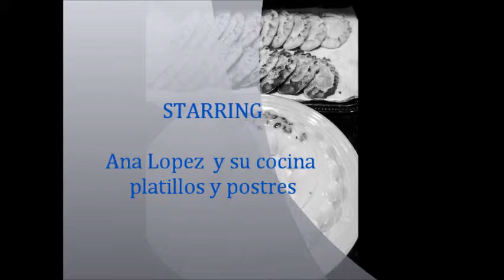Desde la cocina de Ana 2